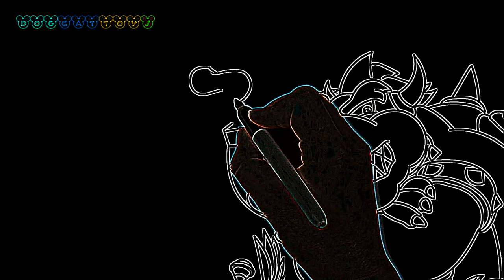Eye Care Drawing "How to Draw Super Mario Bros, Bowser & Koopalings #226 | Drawing Coloring Pages"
Watch the video and save your eyes. The light emission to the eyes in the video is reduced by 8.93 times compared to the original video.